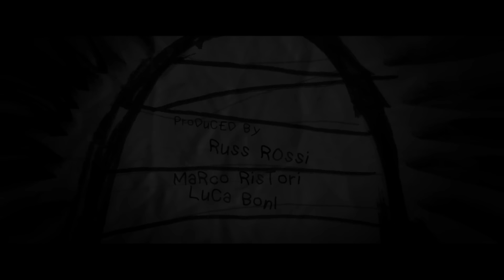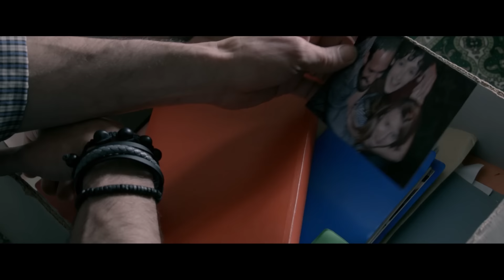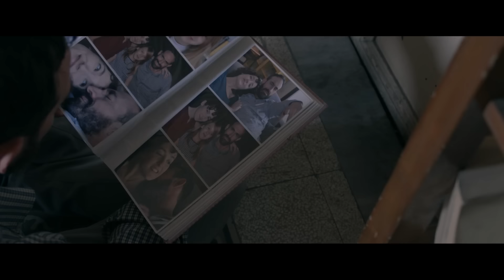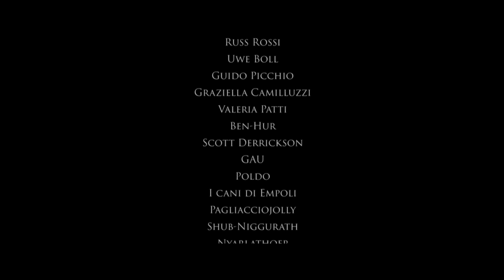Mroczna cisza // Lektor PL // Horror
Craig wraz z córką przeprowadza się do nowego domu. Wkrótce oboje odkrywają, że dom jest nawiedzony przez mroczną istotę, która pragnie porwać dziewczynę.